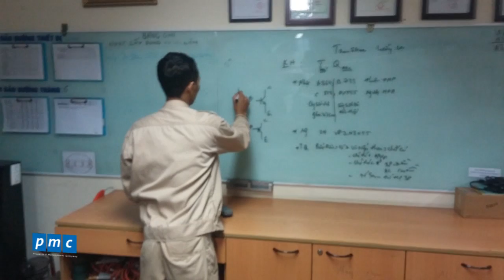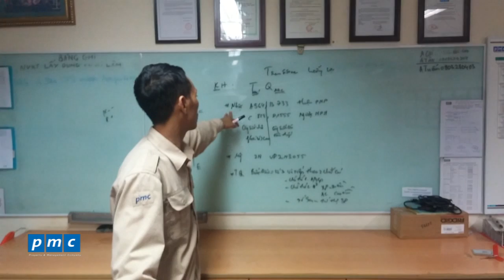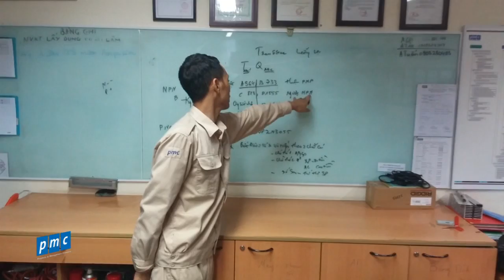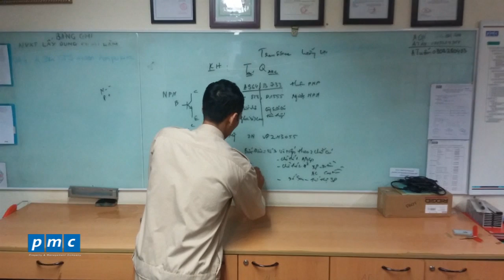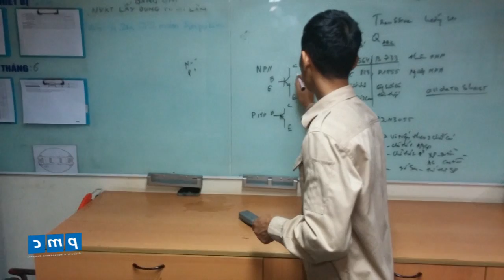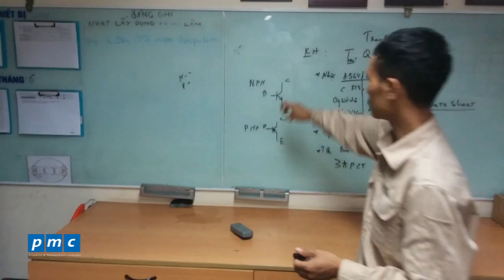Giới thiệu Transistor